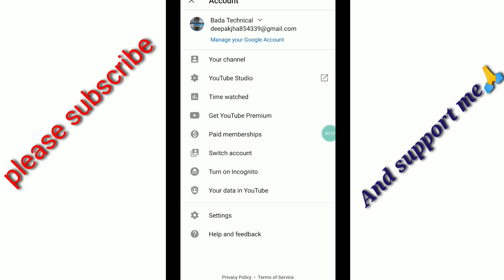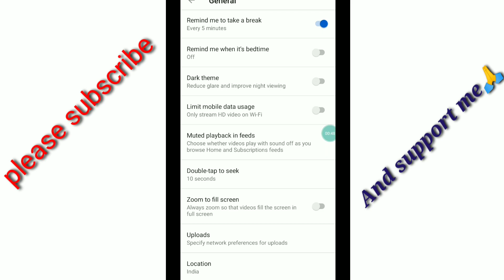YouTube latest update| YouTube Remind me to take a break| YouTube Latest feature 2020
YouTube latest update| YouTube Remind me to take a break| YouTube Latest feature 2020|YouTube update| YouTube new update 2020

About Vuvers:-friends aap log kesa ha Aasha kerta hu ke aap sa badhiya hoga dosto jesa ke aap sab ko pata ha ke me aap ke liya technical News | latest update News| YouTube Latest update| in sabhi sena Related information lata rahata hu so aap sa apna payar ham pe banaaya rakhiyega aur Isitrah| bada technical | ko support kerta rahiyega aur mera is |technical | channel ko subscribe kar ligiya 🙏🙏

About this video:- friends aaj ke is video me ham na bataya ha | YouTube Latest update| ke bara ma (friends YouTube ke traf sena ye latest update News ha jo aap ko sab se pahale bada technical pa mil raha hai) is YouTube latest update ka nam ha | YouTube remind me to take a break| ye YouTube update aap sab ke liya bhaut helpful ha

👉👉Thanks for you watch🙏

youtube latest News
youtube latest problam
youtube latest feature 2020
youtube ka naya update News
youtube ka new update keya ha
youtube update
new youtube update todayyoutube latest update features

bada technical
badatechnical
youtube new update technical yogiyoutube new updatesyoutube new update 2020 in hindi
community tab youtube new update
hindi technical video
hindi technical News 2020
how to use youtube remind me to take a break
Youtube news